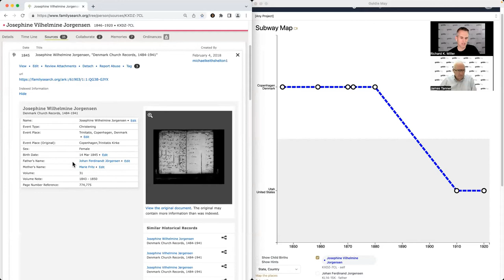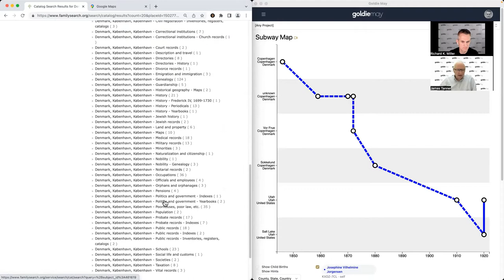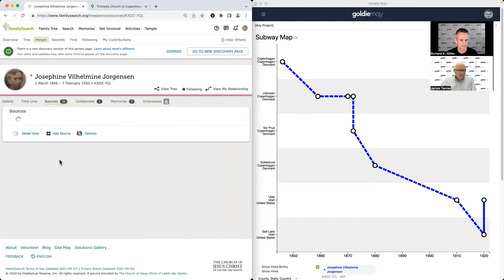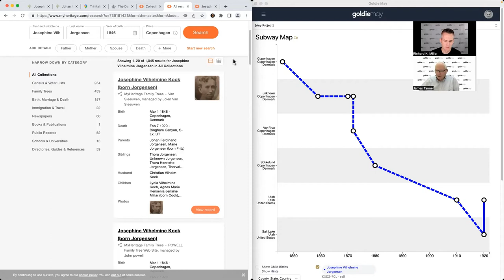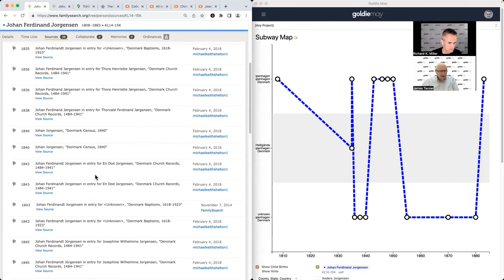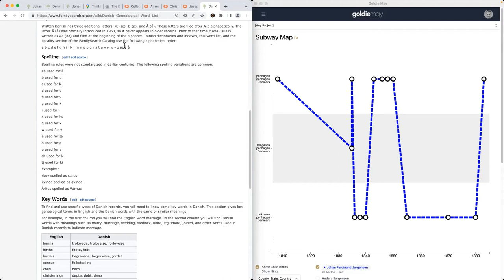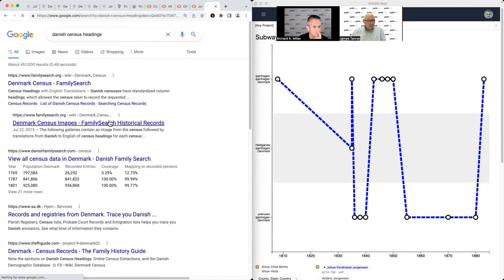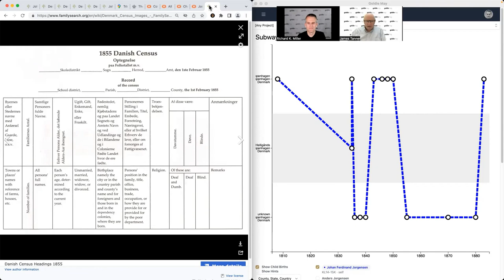Denmark research | Unrehearsed Research #6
James & Richard research in Denmark, examining church records in Copenhagen. They confirm the locations of churches on the map to be sure they fit the story. James points out resources for learning Danish words related to genealogy, specifically record headings.